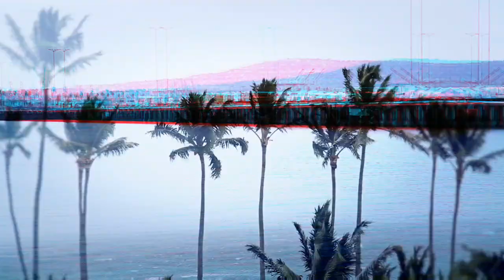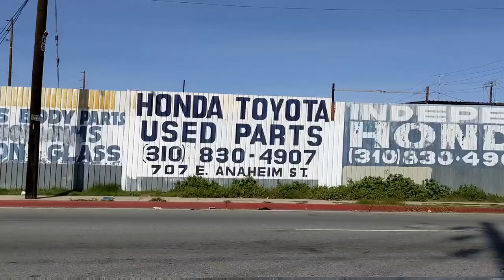H.A. RIDERS - WILMINGTON CLASSIC HARBOR AREA RIDERS 🇲🇽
I've looked all over YouTube for the song I could not find it but not too long ago I found a old CD and I Found this track from back in the day I don't know who the rappers are if you can give me more information please let me know in the comments if this is your song and want me to take it down just hit me up in the comments shout out to the homies that produced this jam, Wilmington all day!!!